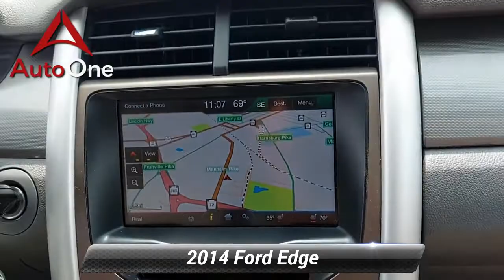Used 2014 Ford Edge SEL, Lancaster, PA 5950A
*DEALER MAINTENANCE*, *Carfax Well Maintained Regular Oil Changes Seal of Approval*, *Leather*, *Power Seat*.Odometer is 44279 miles below market average! Clean CARFAX.2014 Ford Edge SEL 6-Speed Automatic with Select-Shift

[RLVID:6222:46a49ed02fe3d2b7:1142833efc35dfef:1]